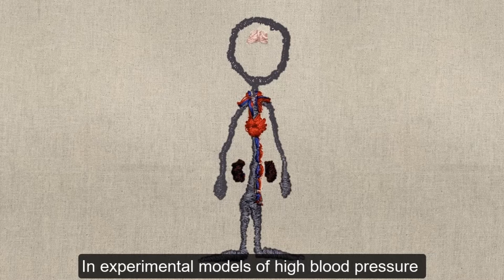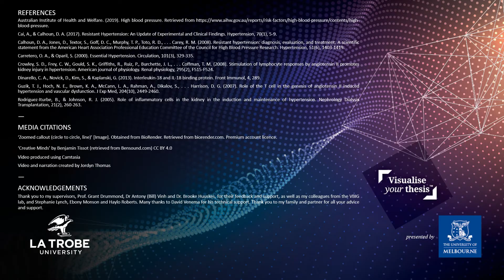VYT 2020 Entry: Jordyn Thomas, "Defining the role of IL-18 in the renal inflammation leading to..."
La Trobe University - Visualise Your Thesis 2020 competition entry:
"Defining the role of IL-18 in the renal inflammation leading to hypertension"
Jordyn Thomas (PhD, Final Year, Department of Physiology, Anatomy and Microbiology, School of Life Sciences)